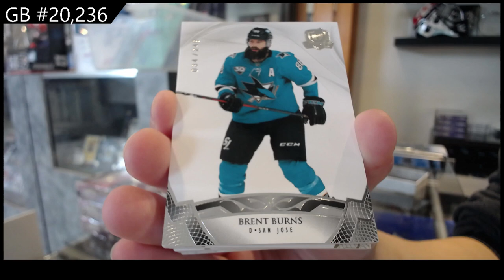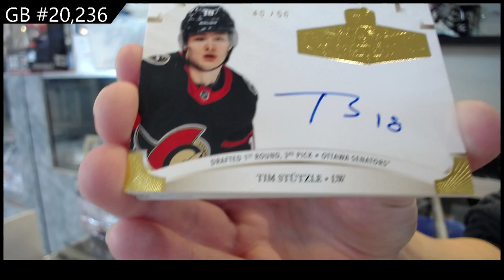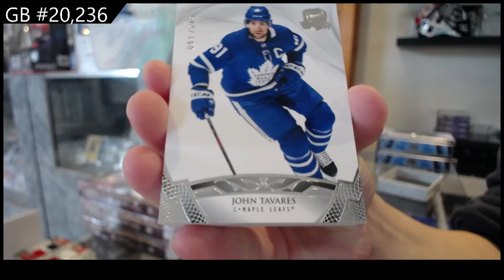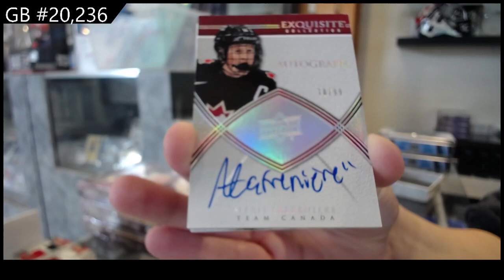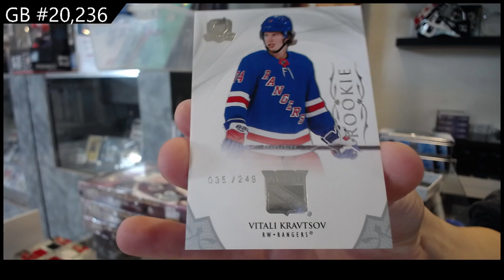2020-21 Upper Deck The Cup Hockey 2 Tin Break - C&C GB #20,236